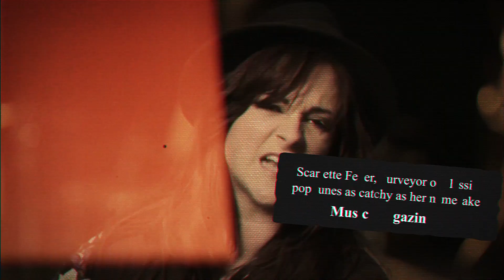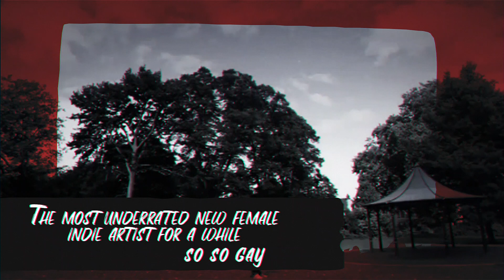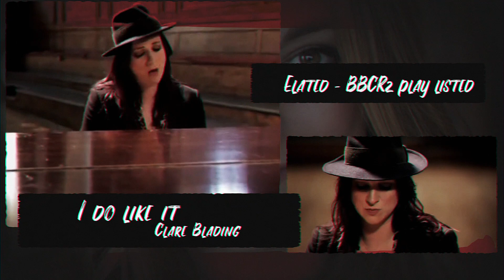Scarlette Fever - EPK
Lyrics: